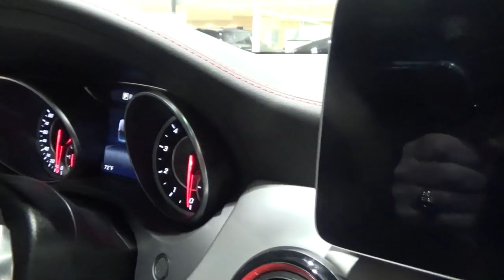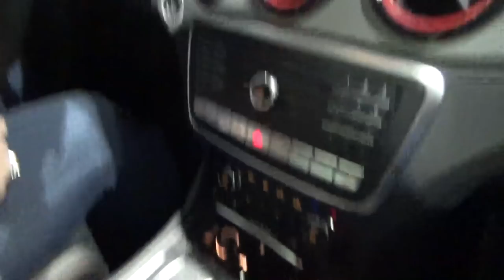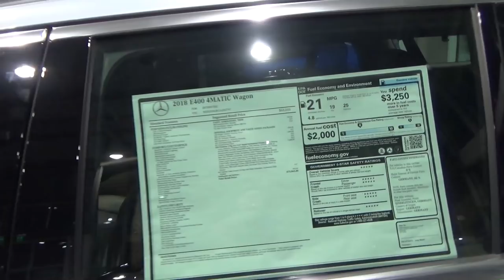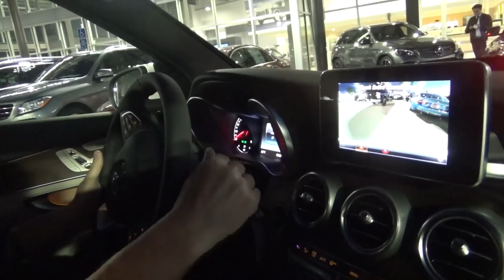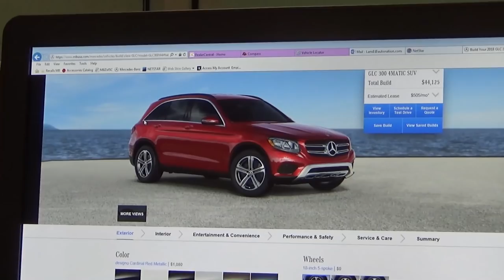Смотрим что предложит Мерседес - тест драйв 2018 Mercedes-Benz GLC - GLE для меня великоват